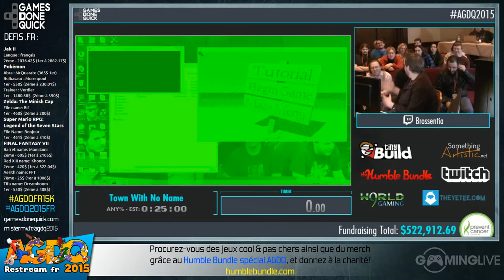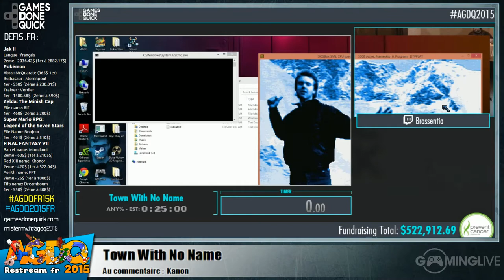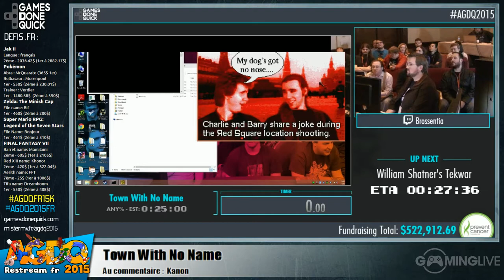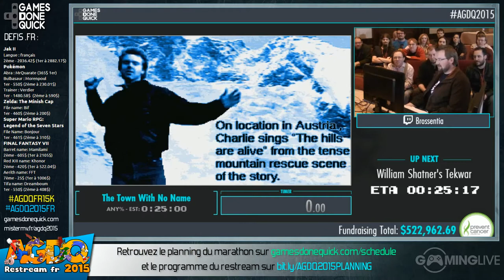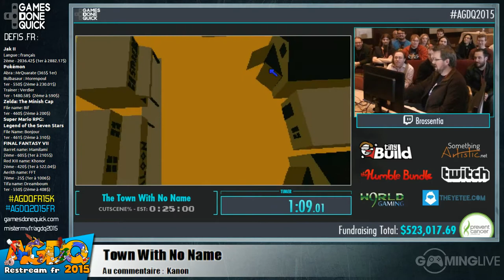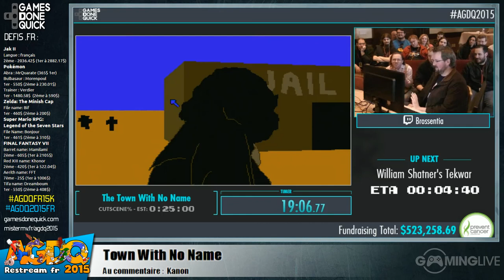Town With No Name - [AGDQ 2015] Restream FR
Speedrun de Town With No Name lors du restream FR de l'AGDQ 2015, segment Awful Games Done Quick
Commentateur : Kanon

Runner : Brossentia